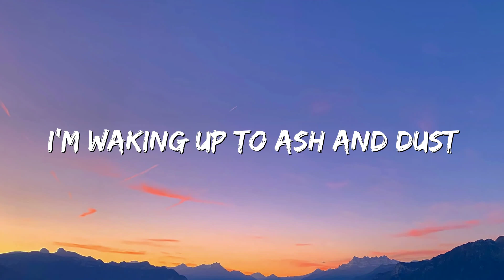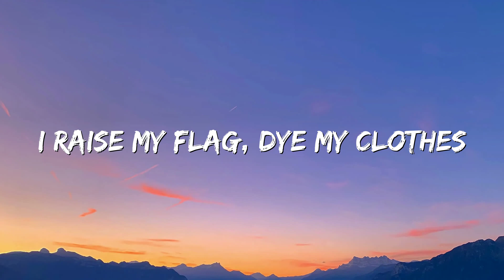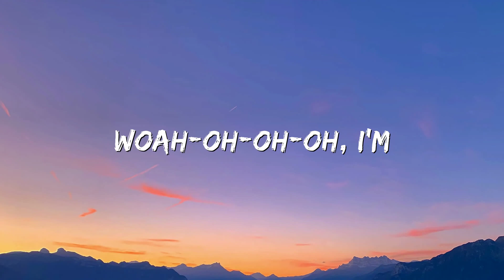Radioactive - Imagine Dragons (Lyrics)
🎤 Lyrics: Radioactive - Imagine Dragons

This is it, the apocalypse, woah
Woah-oh-oh-oh, oh
Whoa-oh-oh-oh, I'm
Radioactive, radioactive
Whoa-oh-oh-oh, oh
Whoa-oh-oh-oh, I'm
Radioactive, radioactive
I raise my flag, dye my clothes
It's a revolution, I suppose
We're painted red to fit right in, woah
Woah-oh-oh-oh, oh
Woah-oh-oh-oh, I'm
Radioactive, radioactive
Woah-oh-oh-oh, oh
Woah-oh-oh-oh, I'm
Radioactive, radioactive
All systems go
The sun hasn't died
Deep in my bones
Straight from inside
Woah-oh-oh-oh, oh
Woah-oh-oh-oh, I'm
Radioactive, radioactive
Woah-oh-oh-oh, oh
Woah-oh-oh-oh, I'm
Radioactive, radioactive